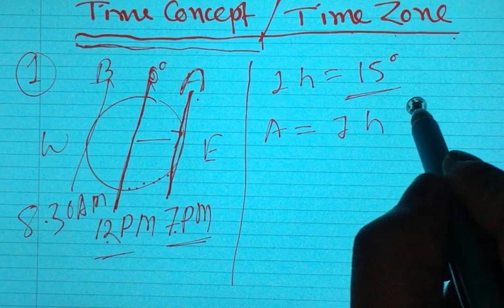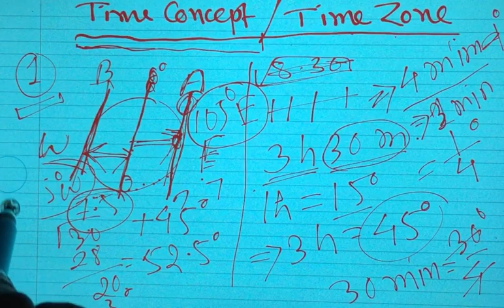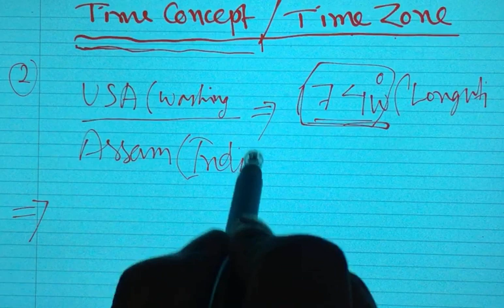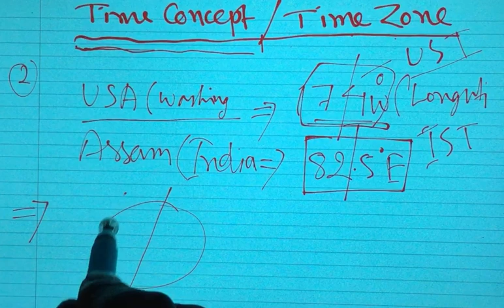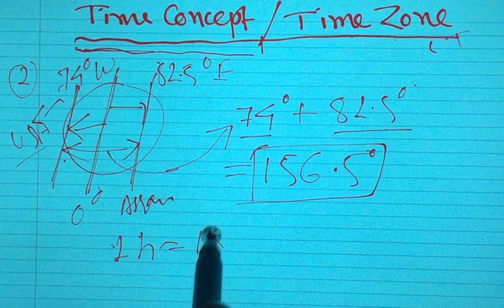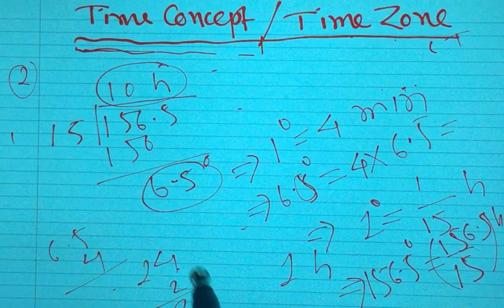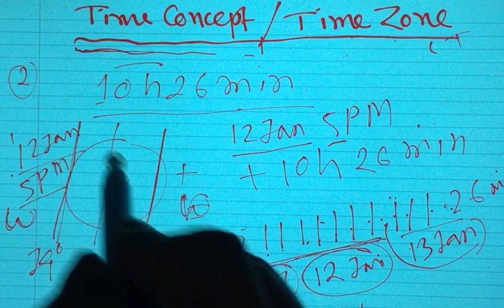Physical Geography in Assamese Part-4 (last video) TIME CONCEPT in Assamese AND TIME ZONE , IST, GMT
You need not to read book after watch this series of geography 😍😍